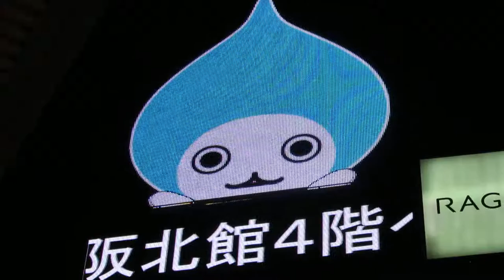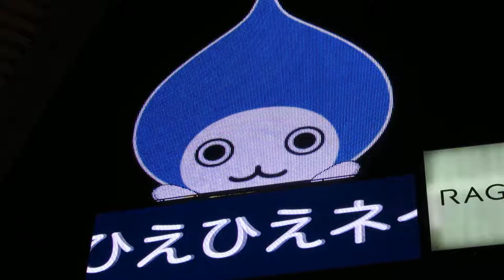大阪・梅田 ダイキン ぴちょんくんNOW